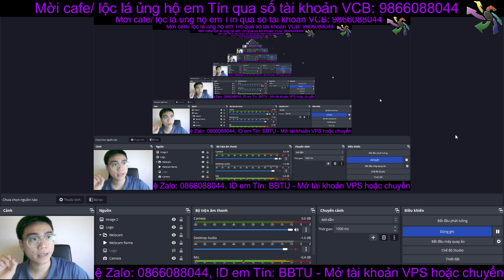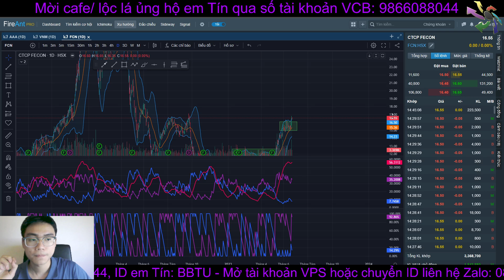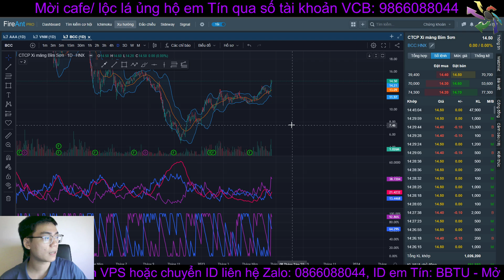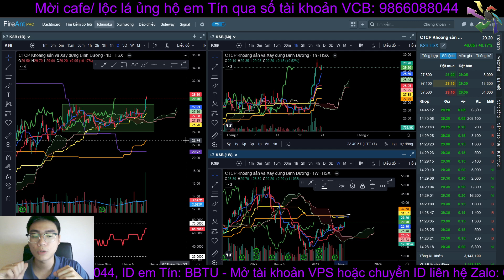Tài khoản nào cũng nên có cổ phiếu đầu tư công | VCG HHV FCN KSB HUT ... - Tín Itp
ITP Club
👍 𝘾𝙍𝙀𝘿𝙄𝙏:
Song from the video: Ed Sheeran - Shape Of You (SJUR ft. The Crones & Vitø Remix)